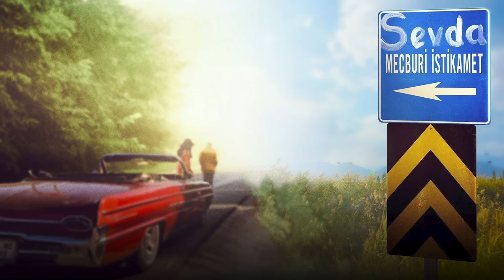Teoman - Sevda Mecburi İstikamet (Müzik Klibi)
Sevda Mecburi istikamet

Aranjör: Safa Hendem
Gitarlar ve bas: Safa Hendem
Kayıt ve Miks: Mehmet Cem Ünal
Mastering: Çağlar Türkmen
Yapım: Orchestra Content
Klip Yönetmeni: Rezan ide
Dop: Erhan Yalçın
Kamera: Emre toraman

Şarkı sözleri:
İnsan gençken çok bencil
Tartamıyor kalbini
Pişmanlıklar sonradan
Bırakmıyor peşini

İnsan bazen kırılgan
Yaralanır bir bakışla
Sevgisini düşürür
Titrek ellerinden

Anladım işte nihayet
Hayat geçmiş boşuna
Sürükledim yılların ardında
Sevda mecburi istikamet

Gençken kandım dünyaya
Yitirmişim kendimi
Anladım nihayet
Sevda mecburi istikamet

Tartamıyor kalbini
Pişmanlıklar sonradan
Bırakmıyor peşini

Anladım işte nihayet
Hayat geçmiş boşuna
Sürüklendim yılların ardında
Sevda mecburi istikamet

Sevda mecburi istikamet
Sevda mecburi istikamet